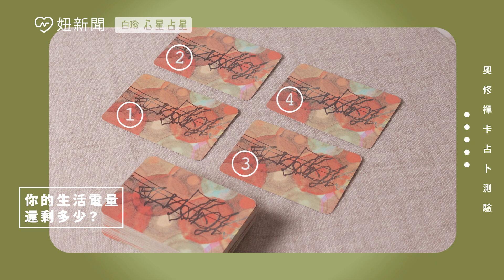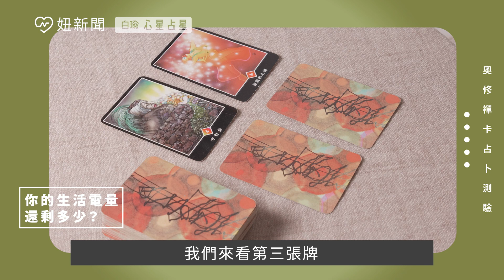熱情被生活消耗殆盡，測你的生活電量還剩多少？運勢占卜 白瑜老師星座解析2.0 妞新聞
貴熱情被生活消耗殆盡，測你的生活電量還剩多少？
試試奧修禪卡占卜
想知道更精細的分析
記得點進去影片
看看白瑜老師怎麼說吧